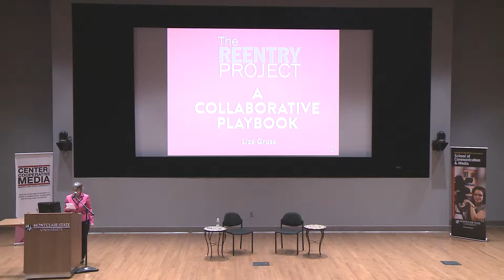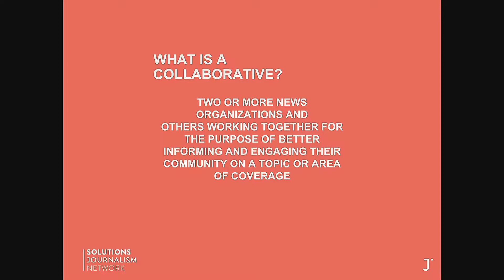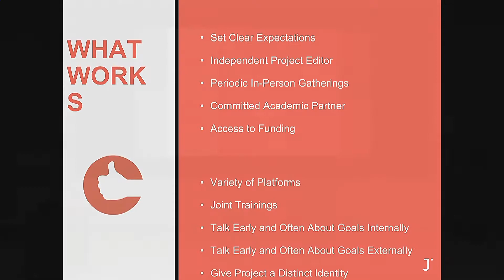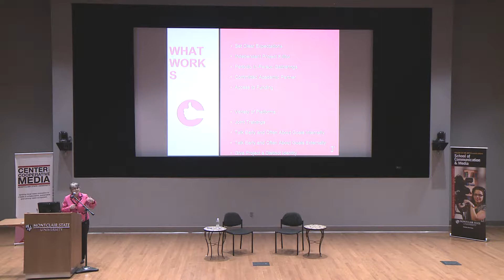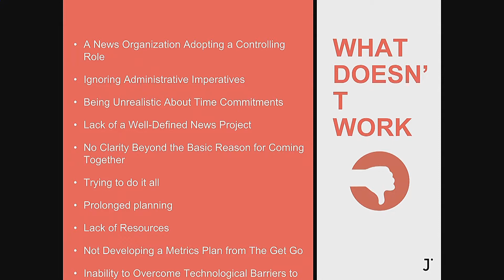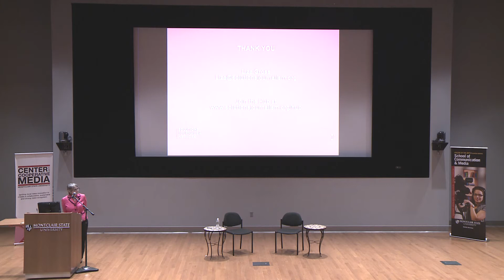Solutions Journalism Network presents a playbook for collaboration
Speakers: Liza Gross, vice president of newsroom practice change at Solutions Journalism Network

Location: Presentation Hall, Montclair State University School of Communication and Media